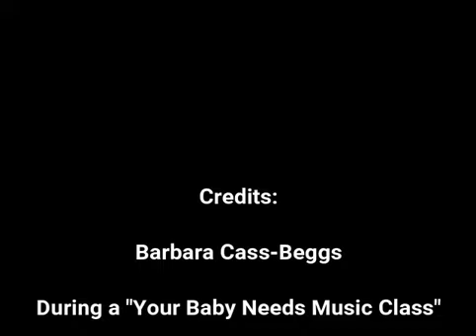MGOL Rhymes: Rum Pum Pum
In this video you can see Barbara Cass-Beggs presenting “Rum Pum Pum” using a drum during a "Your Baby Needs Music Class" in Jerusalem 1989. Feel free to use this activity while planning your MGOL program /storytime/ circle time.